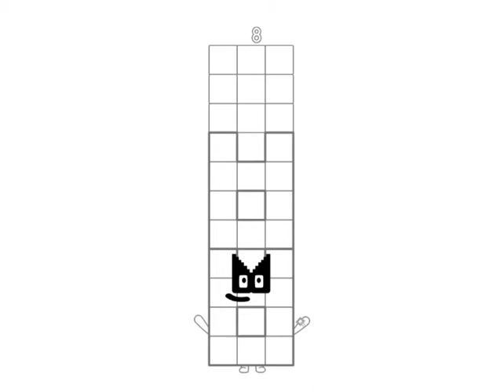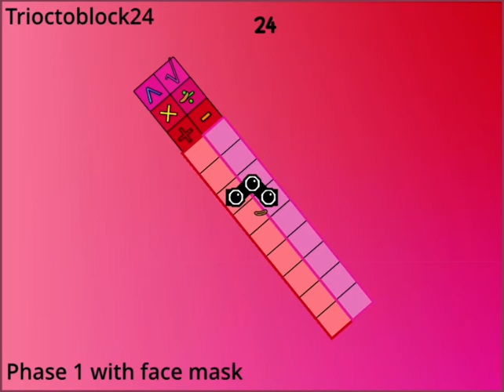Uncannyblocks Band Really Different 3 + bonuses (bonus list in description)